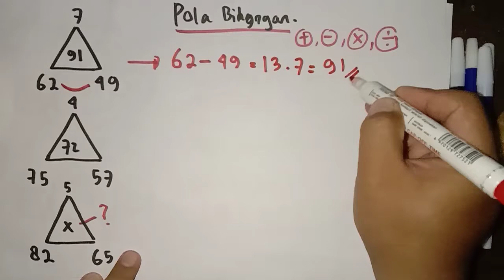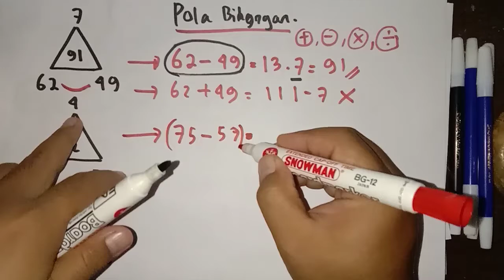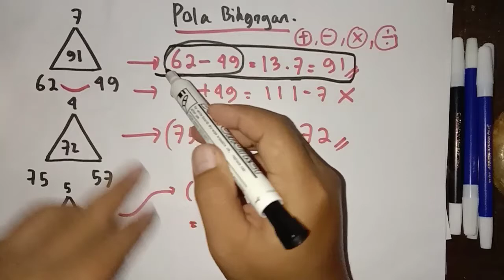Pola Bilangan Test Potensi Skolastik atau Game Matematika Part 5